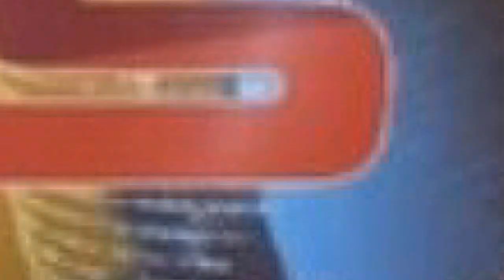કેશોદ તાલુકામાં દશ દિવસ પહેલાં મેઘરાજાનું આગમન થતા ખેડુતોમાં ખુશીનો માહોલ જોવા મળ્યો હતો